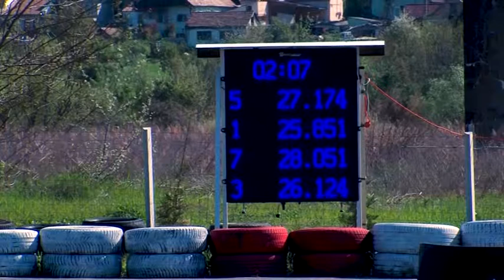Pálya sportmagazin 20190430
Pálya sportmagazin  foci, asztalitenisz, kosárlabda,
Tolna - Tamási labdarúgó mérkőzés